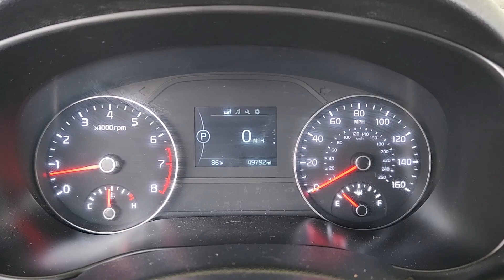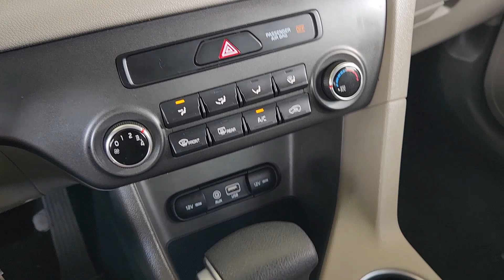2019 Kia Sportage Houston, Bellaire, Missouri City, Fresno, Pearland 25931M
Mineral Silver Used 2019 Kia Sportage LX available in 2277 S Loop West, Houston, Texas at Davis Chevrolet Houston. Servicing the Houston, Bellaire, Missouri City, Fresno, Pearland, TX area.

Our 2019 Kia Sportage LX AWD looks impressive in Mineral Silver! Powered by a 2.4 Liter 4 Cylinder that offers 181hp paired with a responsive 6 Speed Automatic transmission with Sportmatic. You will enjoy the ride in our All Wheel Drive SUV while seeing near 30mpg on the highway plus appreciate the rock-solid stance. Kia delivers the bold style you desire with its bright chrome accents rear spoiler privacy glass and distinct projector beam headlights.The LX interior has plenty of room and is built for your lifestyle. Imagine settling into the nicely bolstered and supportive seats then acquaint yourself with a rear-camera display Bluetooth steering wheel controls drive mode select a USB/auxiliary jack power accessories and other comfort and convenience features waiting to spoil you.Our Kia ensures your sense of security in challenging driving situations with its ABS hill start control downhill brake control electronic stability control advanced airbags and even its innovative Iso-Structure unibody that boasts chassis rigidity based on advanced high-strength steel. Ready to go your Sportage LX awaits! Save this Page and Call for Availability. We Know You Will Enjoy Your Davis Chevrolet Test Drive Towards Ownership!